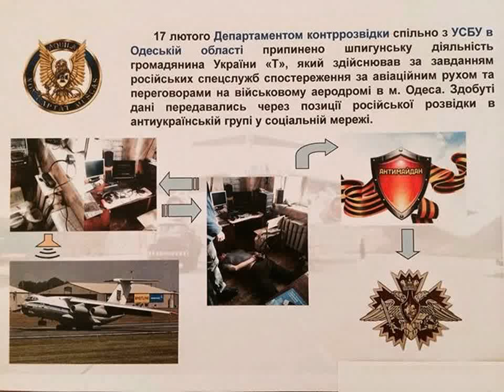СБУ поймала предателя в Одессе, который шпионил за военным аэродромом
СБУ поймала предателя, который шпионил для ФСБ за военным аэродромом в Одессе

Информация советника главы СБУ Маркияна Лубкивского на странице в Facebook:

"Департаментом контрразведки СБУ совместно с УСБУ в Одесской области в ходе реализации масштабных мер по противодействию деятельности российских спецслужб пресечена шпионская деятельность гражданина "Т".

Указанное лицо по заданию российских спецслужб попыталось наладить наблюдение за авиационным движением и переговорами на военном аэродроме в Одессе.

"Т" в ходе допросов признался, что он наладил контакт с ФСБ РФ и передавал информацию представителям российских спецслужб, в частности через администратора антиукраинской группы.

СБУ не исключает, что такие же "наблюдатели" могут работать и в окружении других аэродромов, поэтому проводит специальные мероприятия с целью установления и прекращения деятельности возможных других членов диверсионной сети."